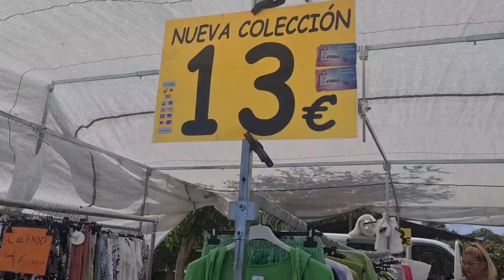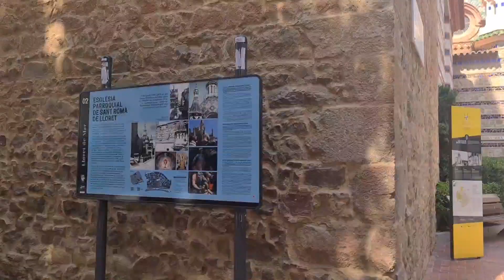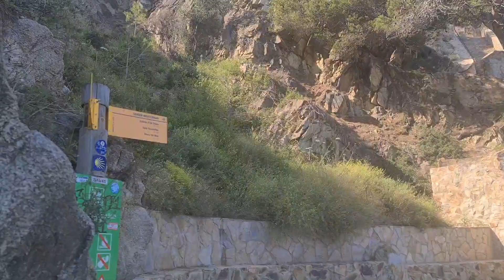Decore of town | Castle d'en platja View from top at coast line Beach Side Walk Around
Castle on the beach or Castel d'en Platja (Castell d'en Plaja) - the building of the castle located in the town of Lloret de Mar. The castle of Alicante is a hallmark of the city and one of the main decorations of the Town, towering proudly above a small beach-Cove of Sa Caleta.
     Although this castle is an absolute eye-catcher it is not of great historical value. The castle was built around 1940 by a wealthy family and is still private property. Behind the castle are several hiking trails along the rocky coastline of the Costa Brava.